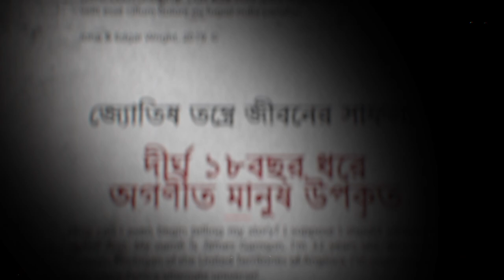এভাবে পাশে থাকার জন্য ধন্যবাদ আপনাদের |Youtube Silver Playbutton Unboxing |Ganesh Sadhika Rajashree